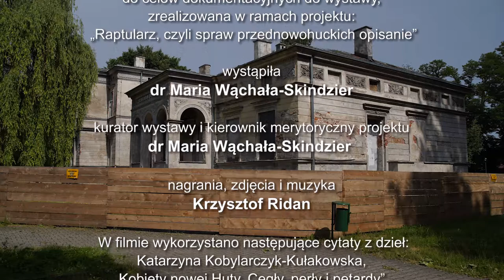Raptularz, czyli spraw przednowohuckich opisanie. Wadów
Nagranie jest częścią wystawy "Raptularz, czyli spraw przednowohuckich opisanie".

Raptularz to barwna, historyczna księga z zapiskami bieżących spraw, ale też wydarzeń ważnych i doniosłych chwil, wokół których toczyło się życie rodu, a także całej wspólnoty. Chcemy cofnąć się w czasie i napisać go wspólnie dla naszej ziemi. Przypomnieć przemiany życia codziennego, kulturalnego i gospodarczego terenów Nowej Huty oraz pokazać, jak daleko sięga ich historia. By to uczynić, wybraliśmy 10 ważnych dat obrazujących te przemiany, reprezentatywnych dla różnych epok i miejsc na terenie obecnej Nowej Huty i wpisaliśmy je do raptularza! Opowiadamy o nich wystawą i katalogiem w konwencji raptularzowej.

W nagraniu wykorzystano fragmenty książki Katarzyny Kobylarczyk-Kułakowskiej, „Kobiety Nowej Huty. Cegły, perły i petardy”, Wydawnictwo Mando, Kraków 2020, s. 29-30.

Wystawa jest częścią projektu: „Raptularz, czyli spraw przednowohuckich opisanie”, dofinansowanego ze środków Muzeum Historii Polski w ramach programu „Patriotyzm jutra”.

Kurator wystawy i kierownik merytoryczny projektu: dr Maria Wąchała-Skindzier.
Kierownik organizacyjny projektu: Jarosław Klaś.
Nagrania audio-video do QR kodów, muzyka: Krzysztof Ridan.
Grafika do nagrań: Romka Kapusta, Klaudia Węgrzyn.